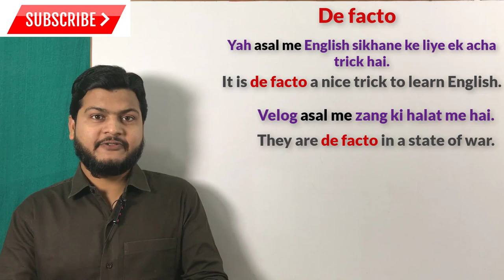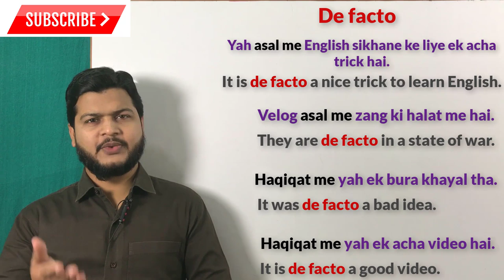Use of De facto | How to speak Fluent English | improve your English speaking by Alam.